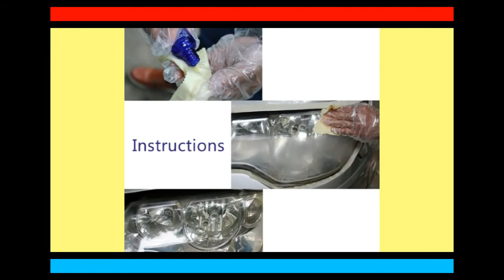Car LED Headlight Renewal Repair and Clean Polish - Headlight Repair For Mercedes benz Mini cooper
Design: Color Change
Model: Vehicle Logo
Model Name: CDDJXFJ
Item Length: 18cm
Item Width: 1cm
Item Height: 1cm
Item Diameter: 1cm
Material Type: Abs
is_customized: Yes
Packaging: Comes Packaged
Type Of Sticker: Car Lights
Item Type: Stickers
Category: Car Renewal Repair LED Headlight
Car model: For universal car